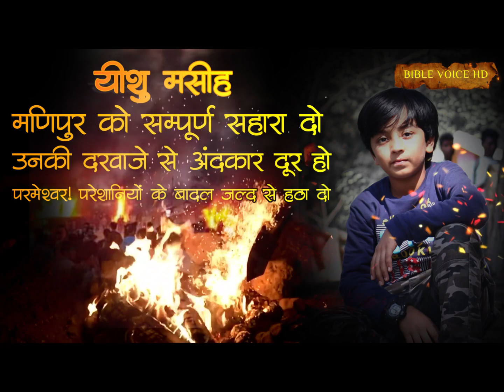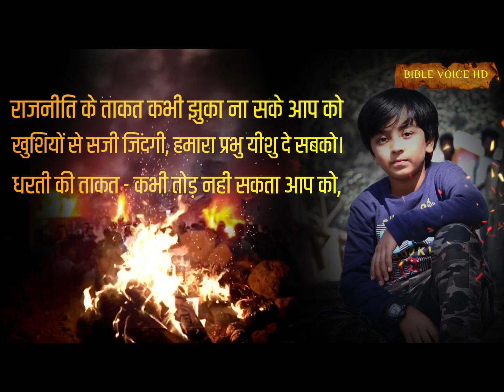Manipur! मणिपुर डरो मत! Violence Motivational Quotes.John Franklin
manipur violence
manipur
manipur news
Manipur violence encouragement
manipur violence reason
Manipur violence reason in hindi
Manipur persecution
Manipur persecution, manipur news